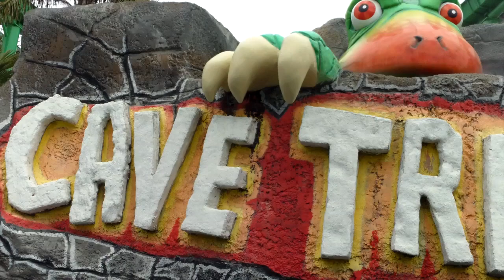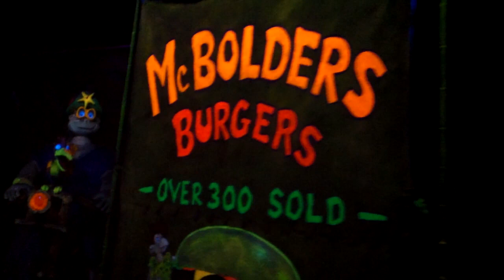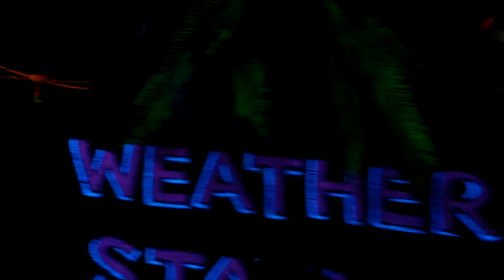Cave Train at Santa Cruz Beach Boardwalk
A Boardwalk favorite, the nostalgic Cave Train travels under the Boardwalk and features its original 1961 cast of characters. Families have loved this glow-in-the-dark train ride for generations.

Riders under 48" can ride with chaperone. Child under 36" tall may ride free with a paid chaperone.